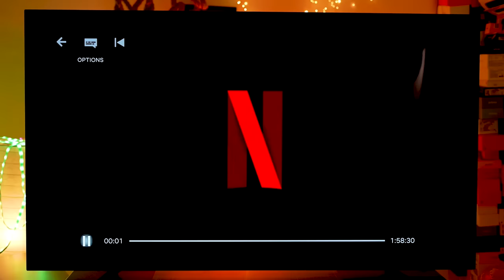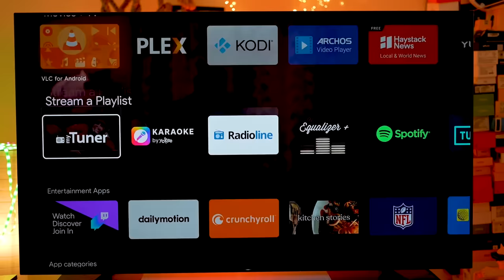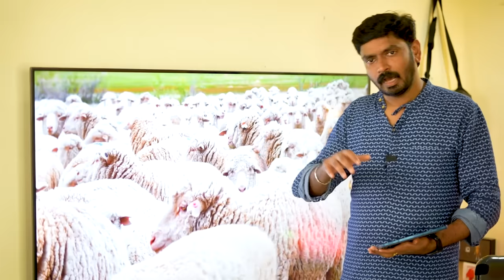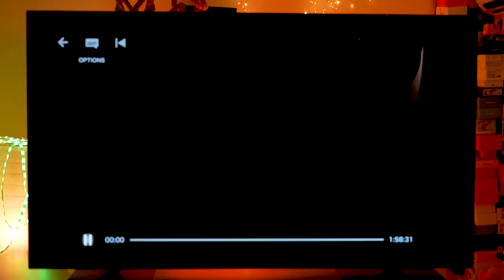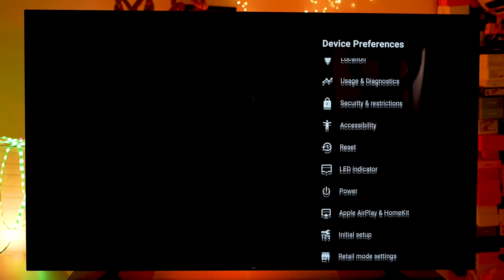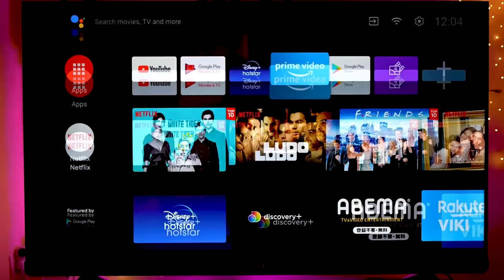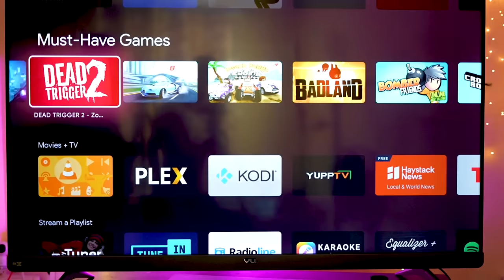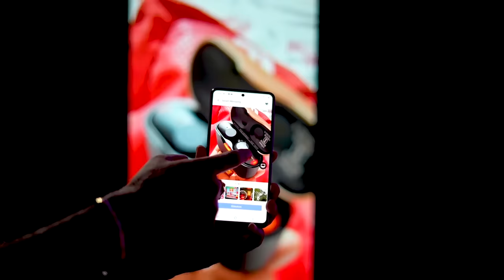Smart TV Buying Guide Malayalam